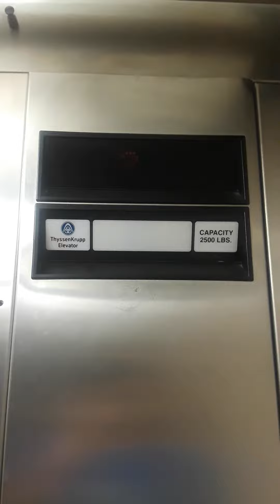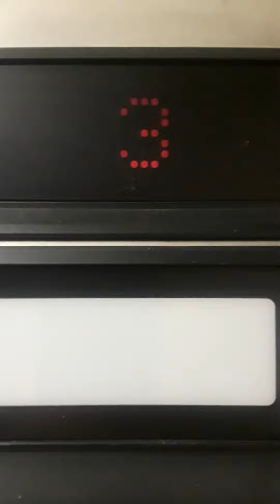abused 1990s parking garage dover elevator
it appears that there used to be a 4th floor here because the call Station on the top floor had a up and down button, and the cab had seen better days